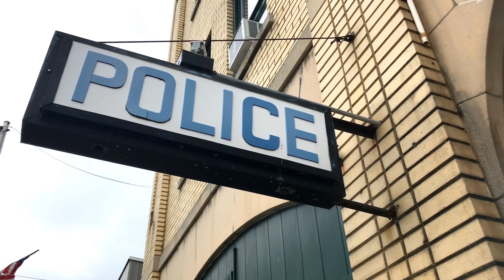7 ANIMALI CHE HANNO CHIESTO AIUTO ALL'UOMO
7 ANIMALI CHE HANNO CHIESTO AIUTO ALL'UOMO

Oggi vi mostreremo 7 animali in difficoltà che hanno chiesto aiuto all'uomo!

Chi siamo:
Benvenuti a L'Incredible. Carichiamo video top 10 ogni giorno che parlano di gli argomenti più interessanti al mondo. Puoi aspettarti dai 2 ai 3 video a settimana.